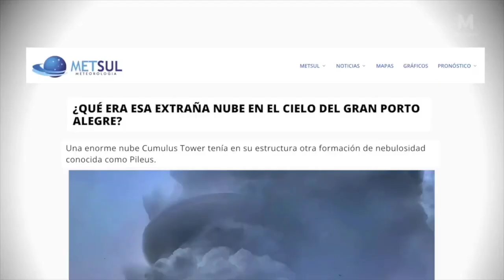OVNIS (MAUSSAN TV)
OVNIS
SOURCE YOUTUBE :TERCER MILENIO  360 INTERNACIONAL (MAUSSAN TV)